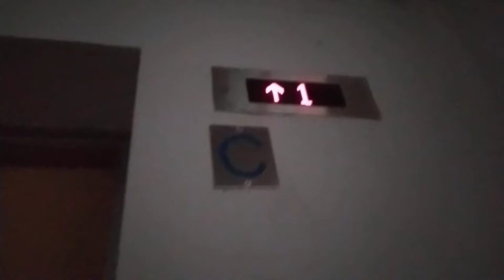Sigma HDB lift call cancellation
0:15 pressing the button 4 times

don't know if someone discovered this before

14 May 2022 (14/5, Sunday)